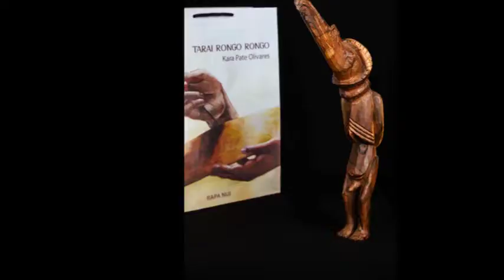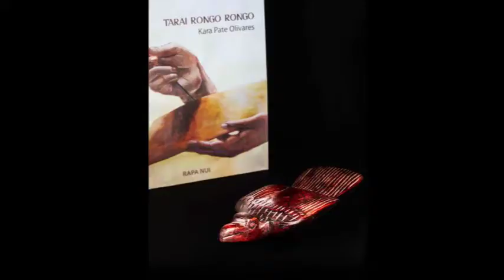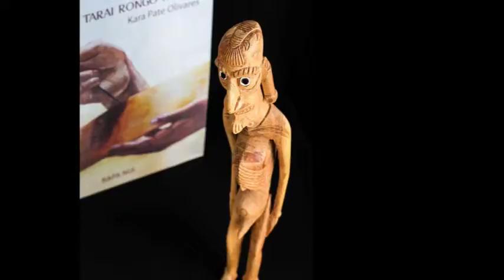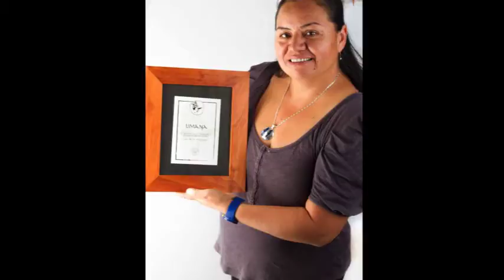TARAI RONGO RONGO HD 1080p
Descubre la video de presentacion de la tienda "Tarai Rongo Rongo" de Kara Pate en Isla de Pascua - Souvenirs, poleras, artresanias locales...